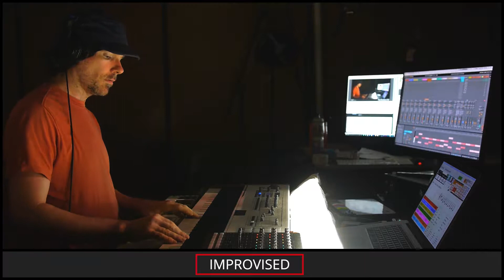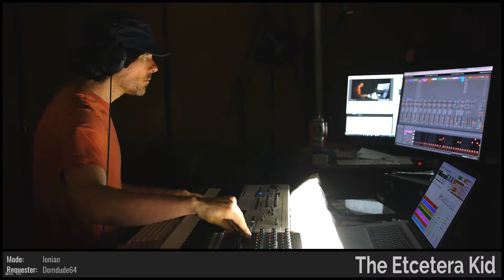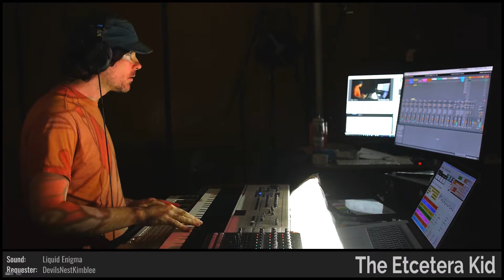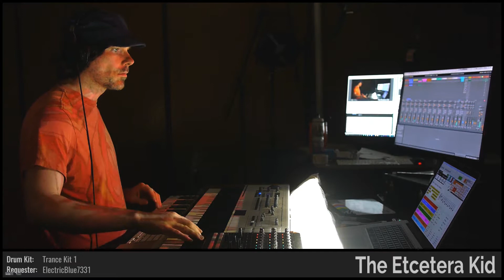The Etcetera Kid • The Wounded Hand of God • Improvised on 2018-10-23 (#5)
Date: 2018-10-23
Virtual Tour: A Hall Of Doors (named by mutants_molded_my_morals)
Virtual Venue: Fire Most of the Time (named by allegra029)
Song Title: The Wounded Hand of God (named by mutants_molded_my_morals)
The Etcetera Kid: Keyboards, Trombone, and Voice

BPM: 130 (MrRobertTables)

Key: A (Subaquinal)

Mode: Ionian (Domdude64)

Drum loops: (Under_5core), (Zealot__)

Melody: 'Ladadidadida' (mutants_molded_my_morals)

Drumkit: Trance Kit 01 [EBA] (ElectricBlue7331)

Sounds: Brother Boat's Friend [BBF] (Phule103), Liquid Enigma [OME] (DevilsNestKimblee), Radio Interference [MIE] (NiftyGuy1), Big Kalimba [SFE] (reginaldwam3), Mercury Lake [HMA] (MercerSkye), PhatVelvet [EME] (noodle_town)

Drum fills: (Domdude64), (Phule103), (Subaquinal), '@Broskif' (allegra029), 'Tandy' (BuddyNova), 'Adam' (BuddyNova), 'CaesarSalad' (ElectricBlue7331), 'BobPepper' (Thirteenth_Nile), 'AngLee' (Thirteenth_Nile), (Zealot__)

Light show(s) incorporated visuals and effects from the following sources/creators:

Mantissa, The Etcetera Kid, Vj Catmac, Cycling '74 (Rhythmized by ETC), Fleischer Studios (Mild-Mannered edition), Volumetricks, beeple, Switzon S. Wigfall, III, and VideoBlocks